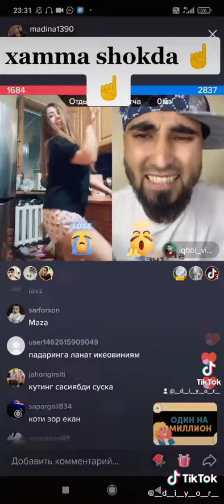onash osh xamma shokda barg 💯ROMA_GAMING